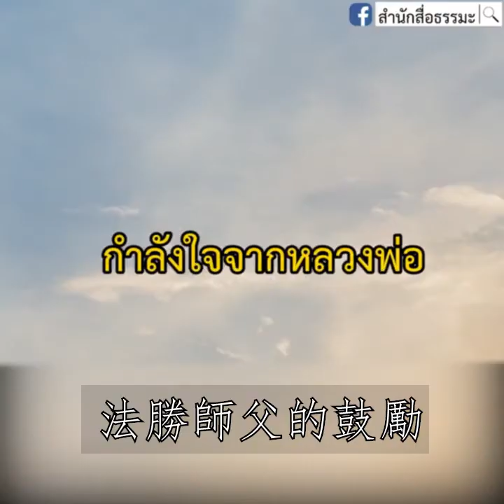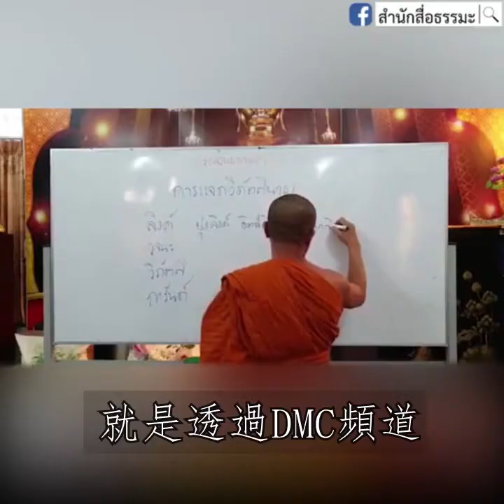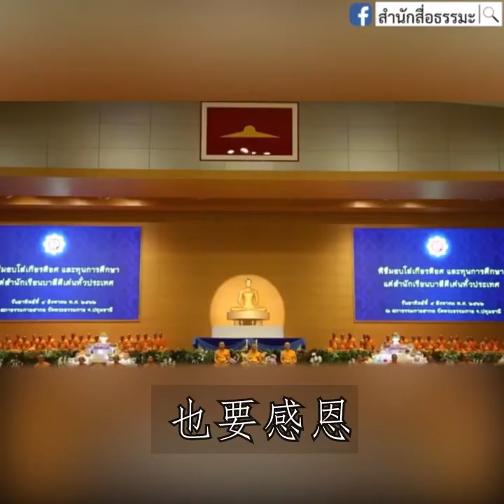【中文字幕】泰國法身寺巴利學院的起源